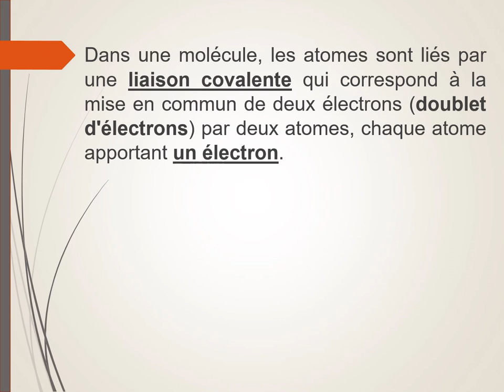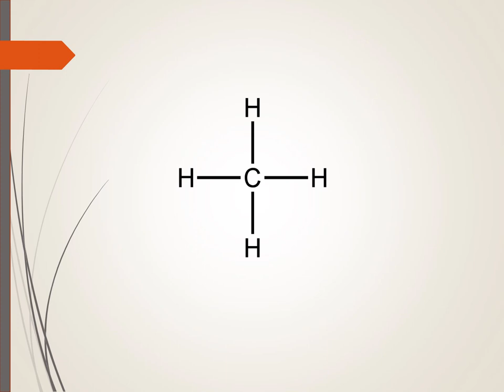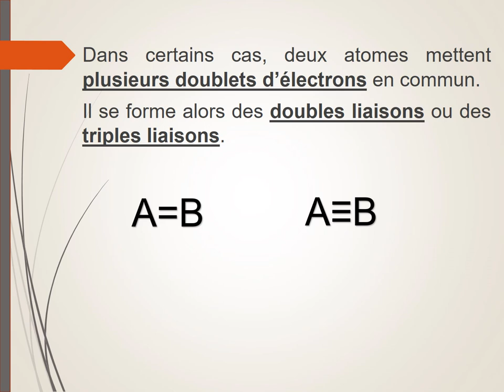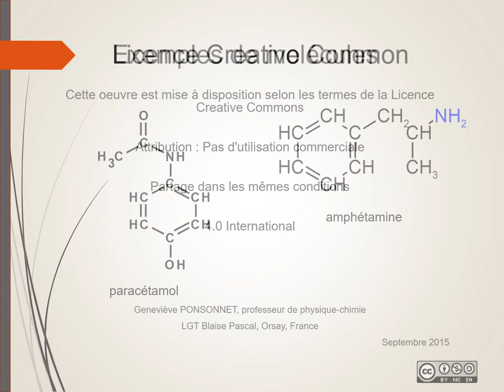Les liaisons dans une molécule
Comment une liaison se forme-t-elle entre deux atomes ?
Les liaisons simples, les liaisons doubles, et triples.